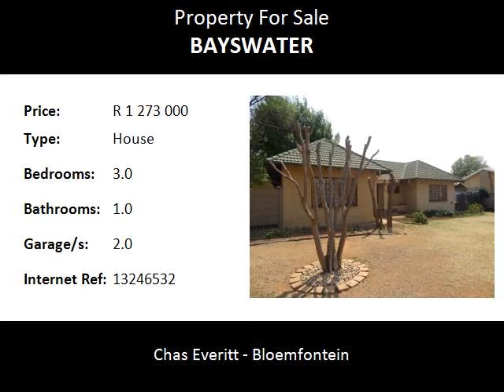3.0 Bedroom House For Sale in Bayswater, Bloemfontein, South Africa for ZAR R 1 273 000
Bedrooms: 3.0
Bathrooms: 1.0
Garages: 2.0
Price: R 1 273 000

Property Description:

Bayswater, Bloemfontein has offered this very friendly family house with a beautiful bachelor flat. The property show you a character of its own with the wooden window frames,
old-fashioned wooden floors and lovely big trees. The kitchen shows enough space for a table to feed the whole family. The three bedrooms are spacious enough to put in double beds. A wooden door in the main bedroom leads you out to the garden. The best family time is under the tree near the kitchen when everyone joys the braai. The double garage offer safe parking for three vehicles and also accommodates a workroom for the handy man. The shade port is ideal for a caravan. With this address you are near the most important vicinities in Bayswater. View today, your family home awaits.